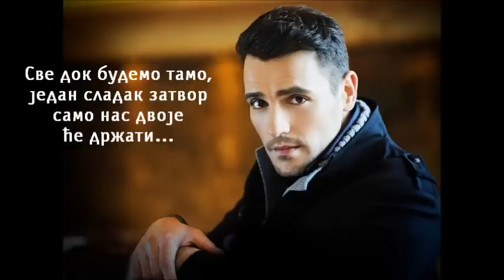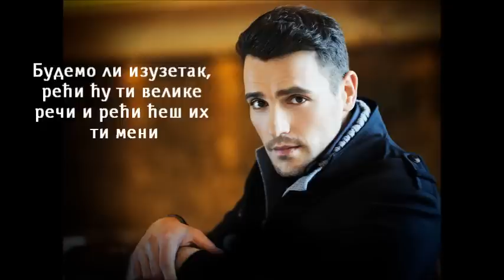Nikos Vertis - Megala logia (Српски превод)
Нећу ти говорити велике речи -
у свом наручју ћу те до јутра држати
Будемо ли изузетак - рећи ћу ти
велике речи и рећи ћеш их ти мени...